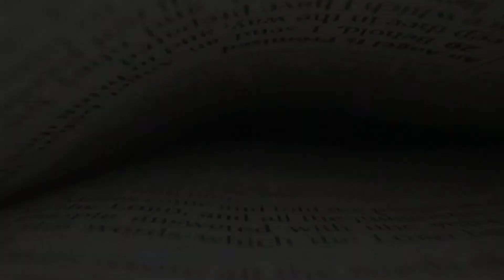Bible Study with Dr. John Robbins - August 5, 2020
Join Dr. Robbins each Wednesday at 6:30 p.m. as he begins teaching the Gospel of Mark.   You can bring your Bible and listen during dinnertime…listen together with family…or listen at a later date when you can focus on the Word of God.

Our goal is for you to be able to learn more about this life-changing resource and how you can utilize the Bible on a daily basis.